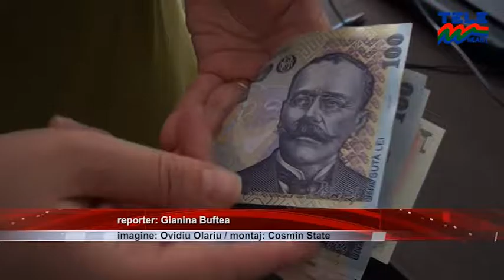PRIMARIA SI CREDITUL DE LA PERLA INVEST STIRILE TELE M NEAMT